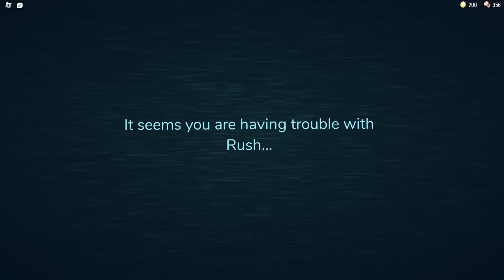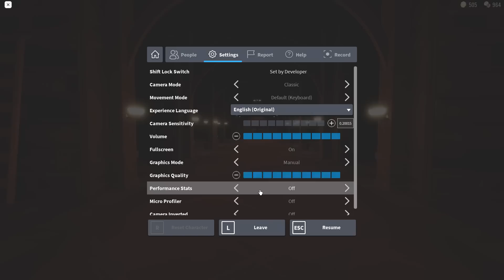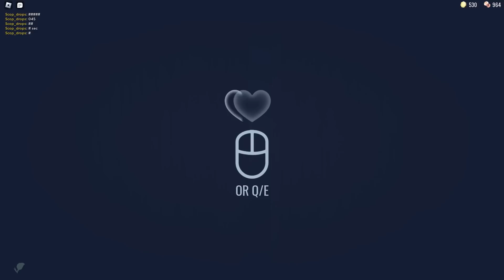Roblox doors door 100 [New Update!]